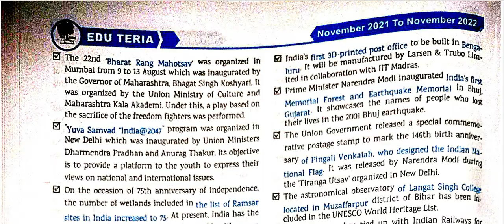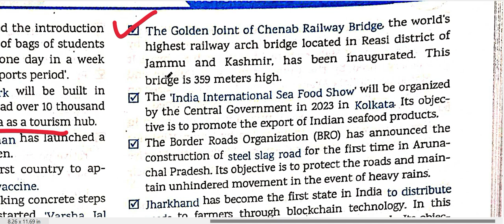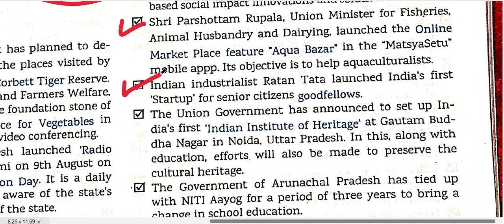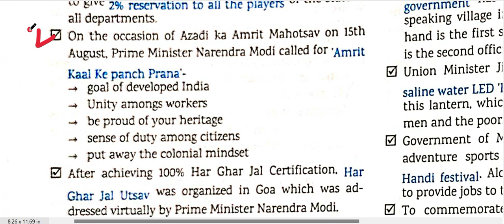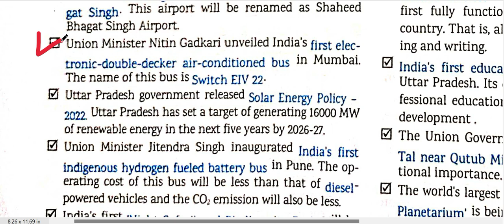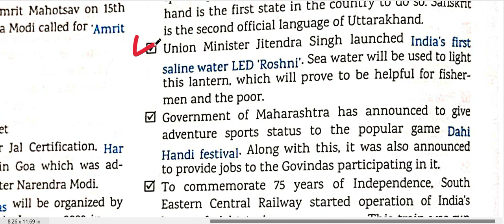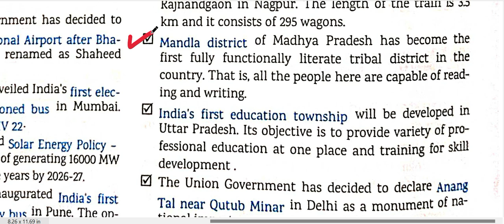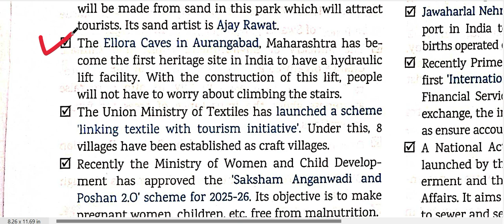EDUTERIA CURRENTAFFAIRS #2022 CH